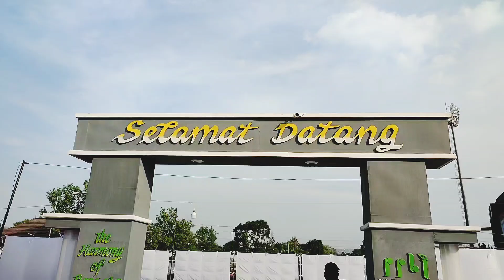PAMERAN DAN KONTES BONSAI BANTUL 2023 "THE HARMONY OF BONSAI"